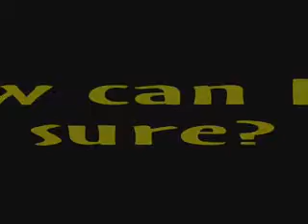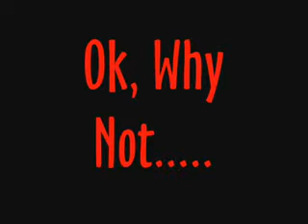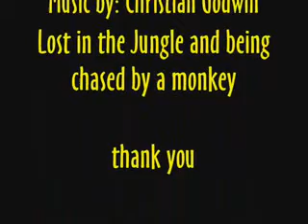Um..Banana's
Jeffery the monkey and his ever going quest to get his banana!